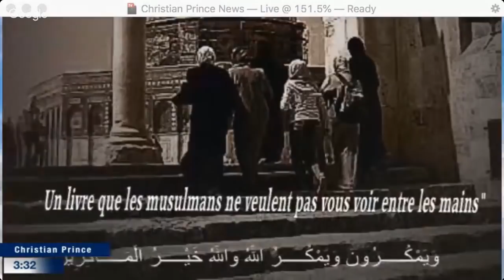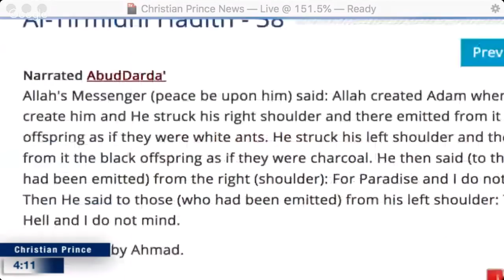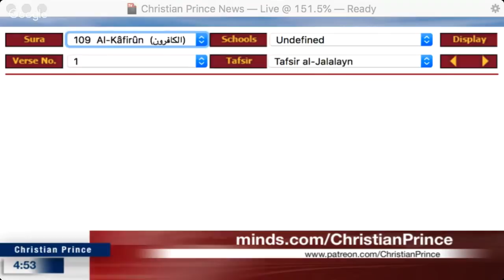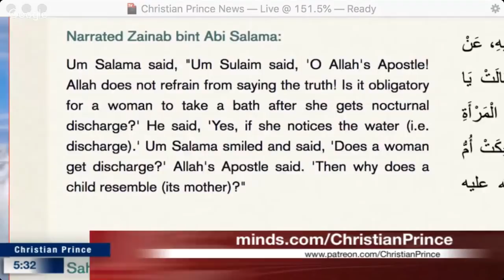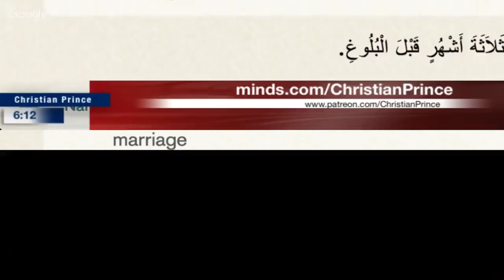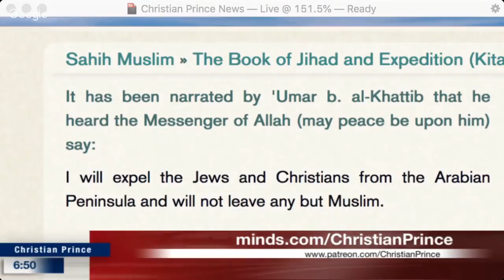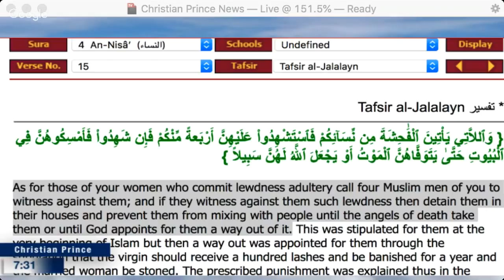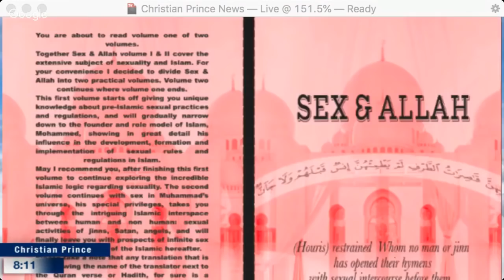Was Jussie Smollett inspired by Prophet Muhammad?